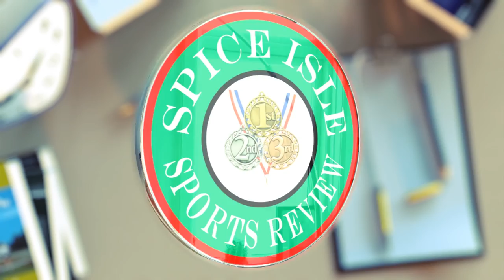River Sallee Government Sports 2017 - Girls 60m Dash Finals